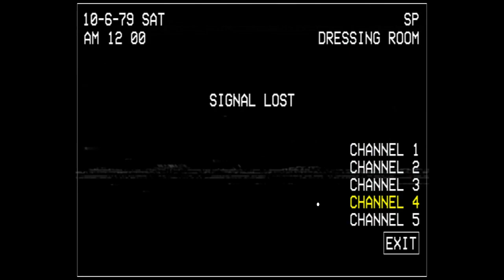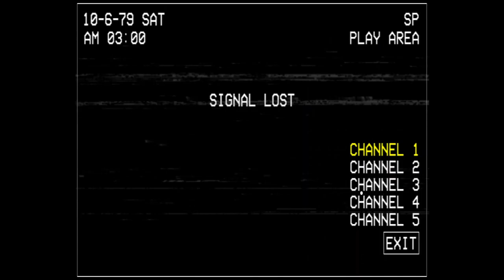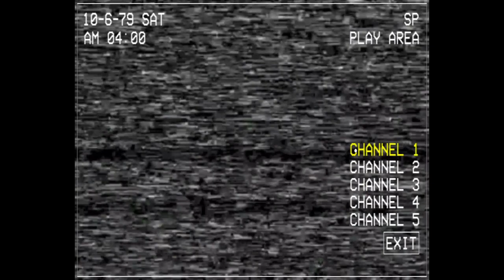the grand finale completed! (almost channel 1 win!!!!)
fnacecr difficult hardgamplay fun challenge intense crazy fivenightsatfreddys fnaf fnaffangame gaming gameplay games game gamer insane difficultchallenge this was a really hard challenge. until i watch costume just a lil too much WITHOUT dying somehow channel 1 win possible??? anyways rate this a 6/10 hate and love this